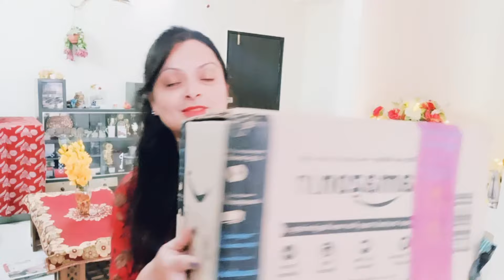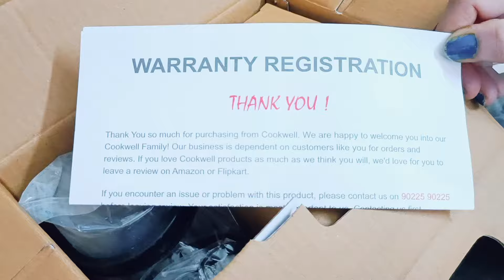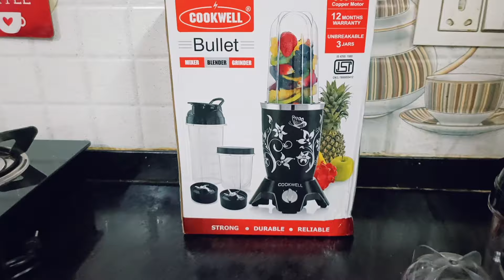Budget friendly kitchen appliances🎁/Stuffed Torai,Aam Ras🍹 ,Healthy Drink🍹,Moongodi🍲,Banana muffins🍰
kitchen tips Useful items 👇
Limited-time deal: Cookwell Bullet Mixer Grinder (3 Jar, 2 Blade, Black) - Copper, 600 Watts

2:. Limited-time deal: AGARO Elite Mini Electric Chopper, Stainless Steel Blades, One Touch Operation, for Mincing Garlic, Ginger, Onion, Vegetable, Meat, Nuts, 250 Ml, Black